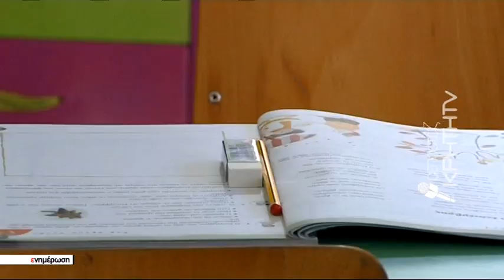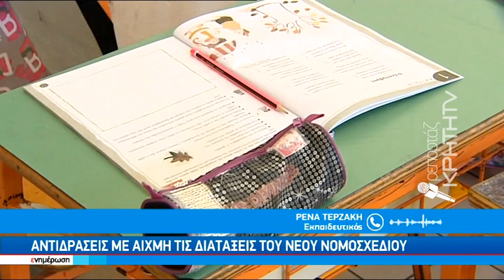Νέο και διευρυμένο ολοήμερο μόνο στη θεωρία